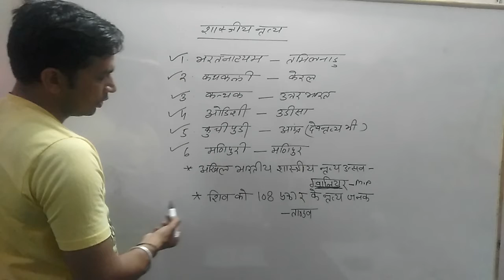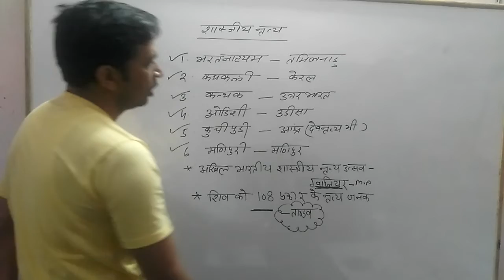Classical dance/ Bharat ka sastria nratya- by-kuldeep Bhagat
Classical dance/Bharat ka sastria nratya
ssc Railway Army navy airforce IBPS IPS IAS IFS NDA RAS all India Exam